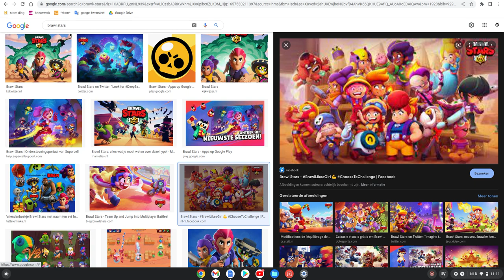Zelfverzonnen knokker uitleggen!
In deze video: 'Ik leg mijn zelfverzonnen knokker uit! Wat moet in part 2? Laat het weten in de comments!'
=] En niettevergeten INSTAGRAM! Volg me ook daar zeker!